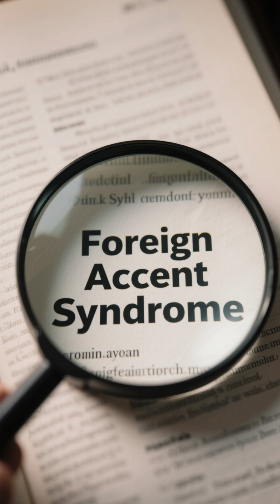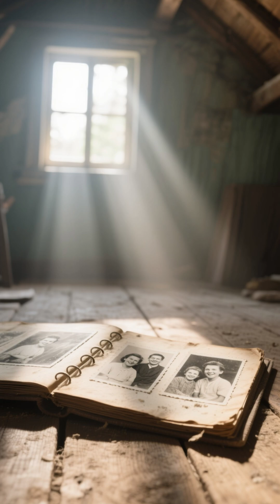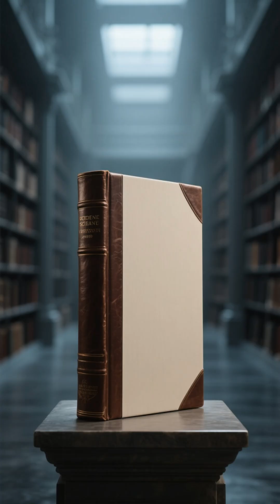People Who Woke Up Speaking NEW Languages — One of Science’s Strangest Mysteries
Several people around the world have woken up speaking a language they never learned. Science calls it “Foreign Accent Syndrome,” but the truth is far stranger. Here’s why.